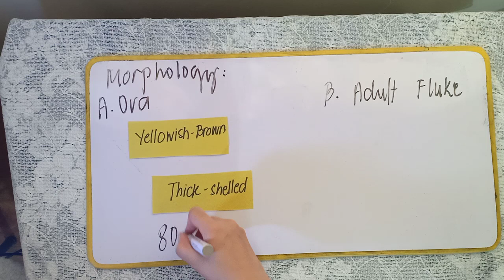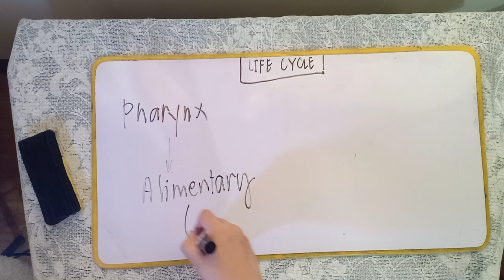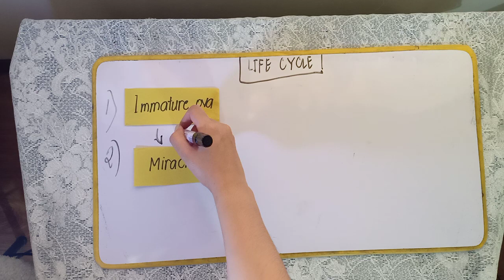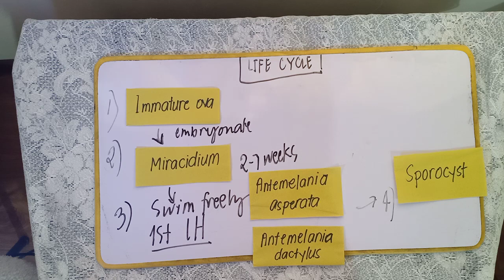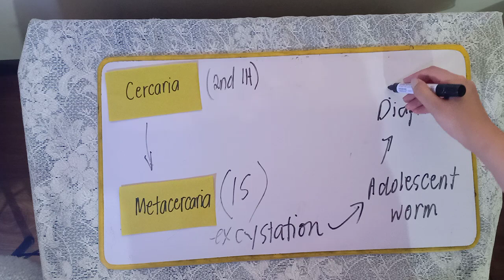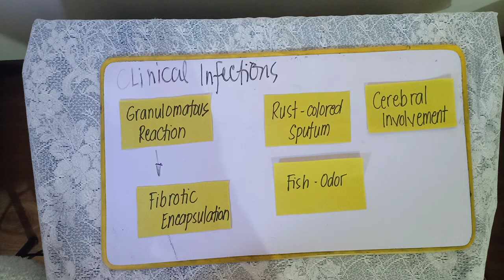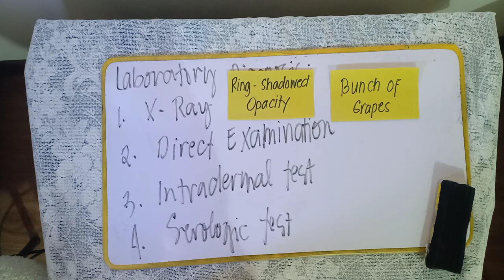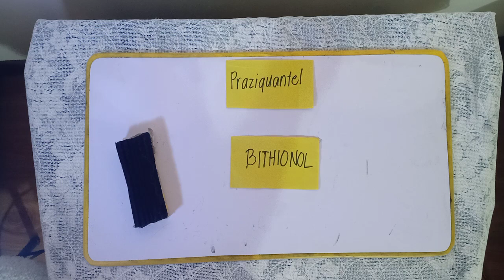Part 1: Lung Fluke